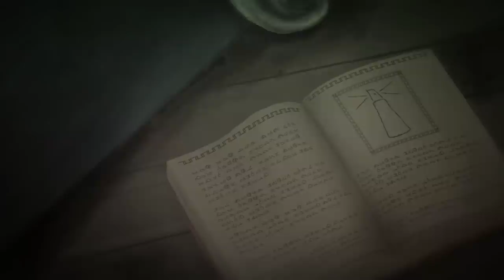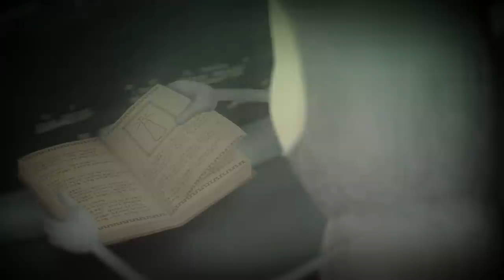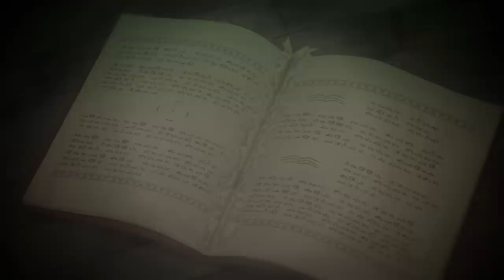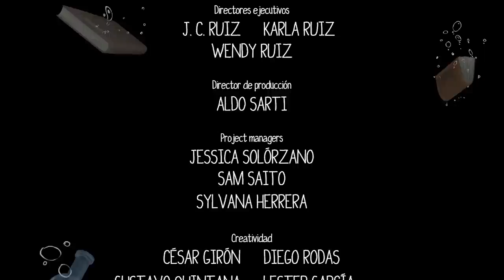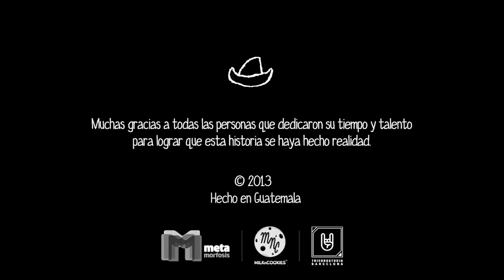Gaby Moreno - "Juegos y Miedos" (Video Oficial)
Gaby Moreno presenta "Juegos y Miedos"

Sinopsis:

Naut pasa las horas sumergido en su pequeña bañera, aislado entre muros repletos de libros y botellas vacías. Su peculiar manera de contar el tiempo consiste en construir barquitos de papel que luego atrapa entre botellas de colores. Una inusual colección dedicada al recuerdo y al sinsentido.
Pero un día cualquiera, algo inesperado se cuela por la pequeña y solitaria ventana que ilumina su bañera. Éste es el momento que lo cambia todo. Ésta es la señal que sin saberlo, estaba esperando.

Synopsis:

Naut spends the hours immersed in his little tub, isolated by walls full of books and empty bottles. His peculiar way of counting time is building paper boats that are then trapped in colored bottles. An unusual collection dedicated to nostalgia and nonsense.
But any given day, something unexpected slips through the lonely little window that illuminates his bathtub. This is the moment that changes everything. This is the signal that unknowingly, he was expecting.

Este video no hubiera sido posible sin el esfuerzo, dedicación y talento de gente increíble || This video would not be possible without the hard work, dedication and talent of amazing people.